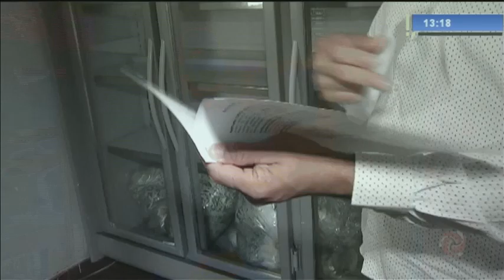Presídio de Oliveira pode ficar sem alimentos por causa de dívida do Estado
Uma dívida de 700 mil reais do Estado com a empresa que fornece os alimentos ao presídio pode interromper o fornecimento.